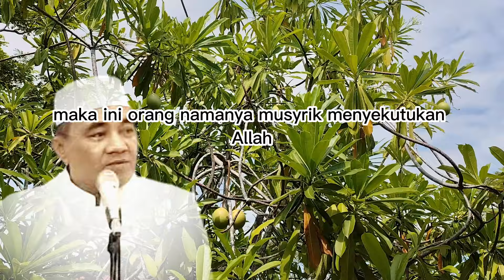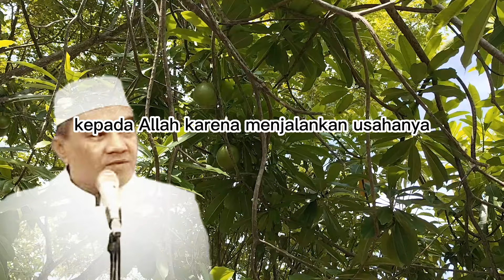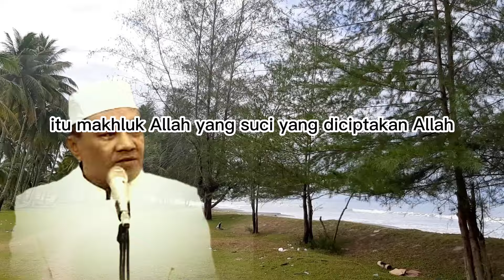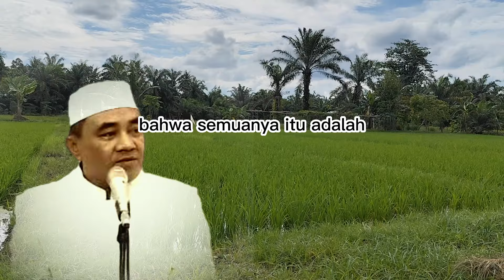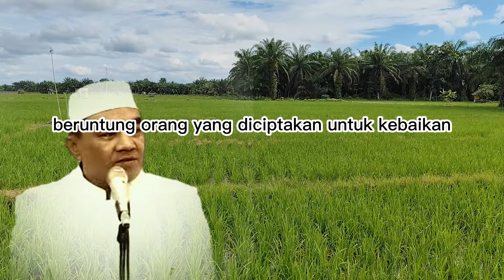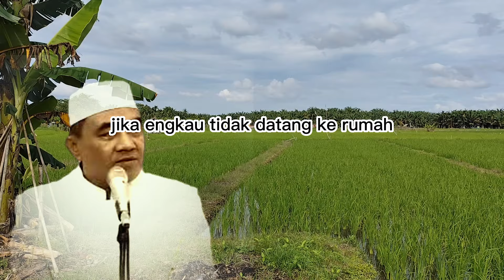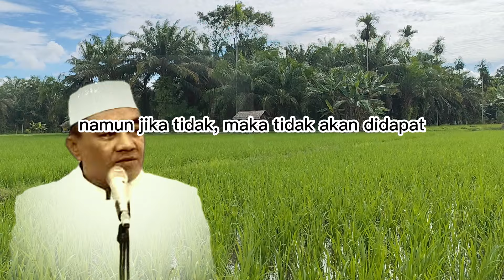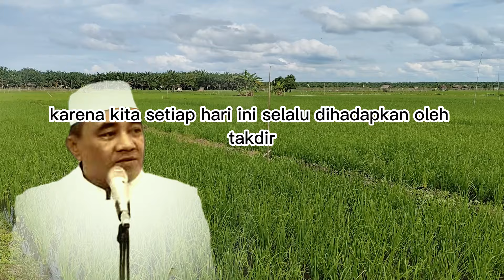Apakah Takdir Benar-benar Telah Ditentukan ? | Guru Bakhiet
Pernahkah kamu bertanya-tanya apakah hidupmu sudah ditentukan sejak awal? Apakah setiap langkah, setiap kejadian, sudah digariskan dalam takdir yang tak terelakkan? Pertanyaan tentang takdir telah lama menjadi perdebatan filosofis dan teologis.

Dalam video ini, kita akan menyelami pertanyaan mendalam tentang takdir. Kita akan membahas berbagai perspektif tentang takdir, dari determinisme hingga kebebasan berkehendak.